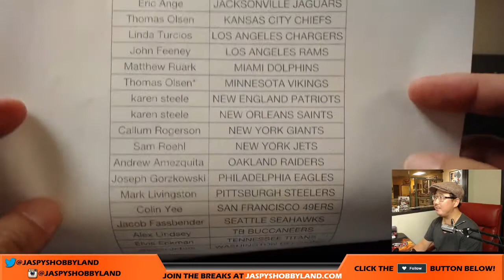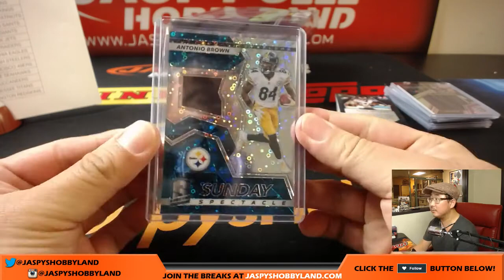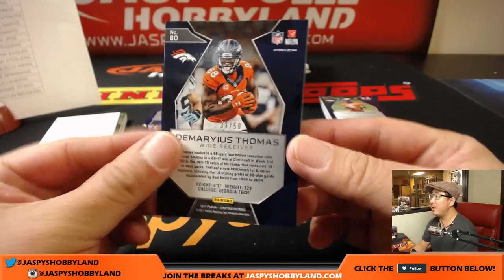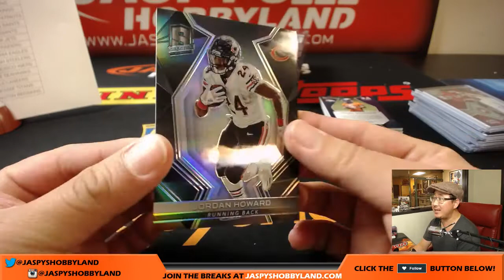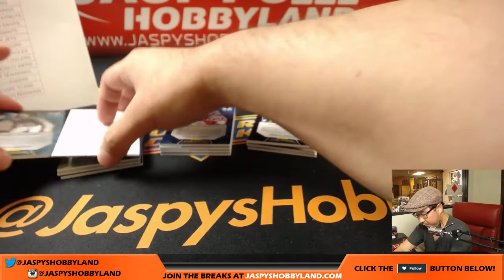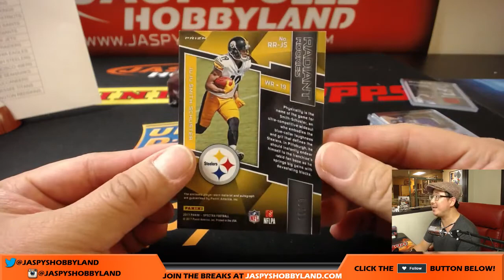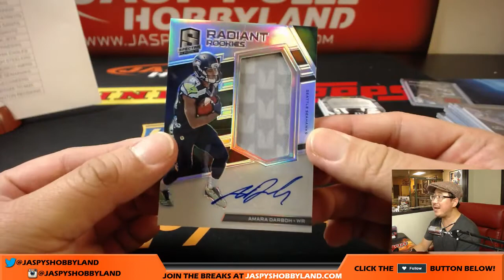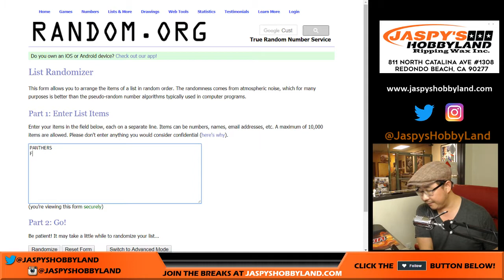We, 9/27/17 [4Box (1/2) PICK YOUR TEAM] #16 - 2017 Panini Spectra NFL Football